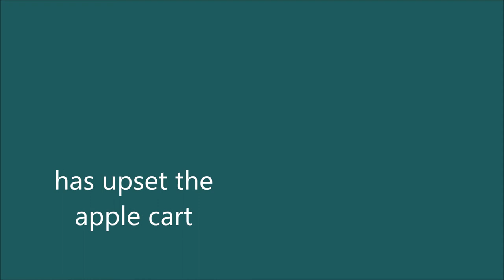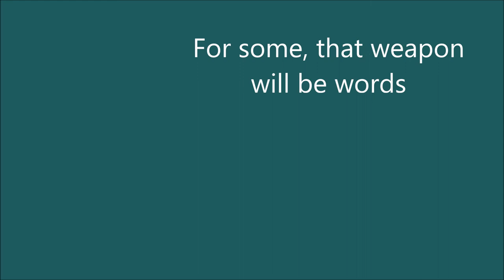There goes the apple cart... Animated Tarot Reading 11-10-20